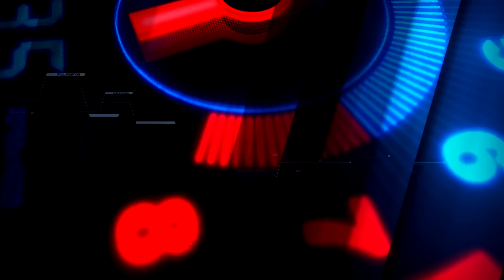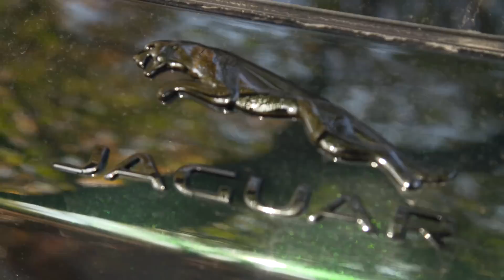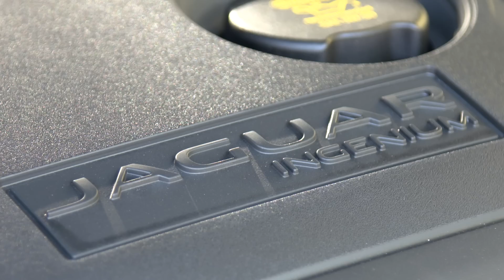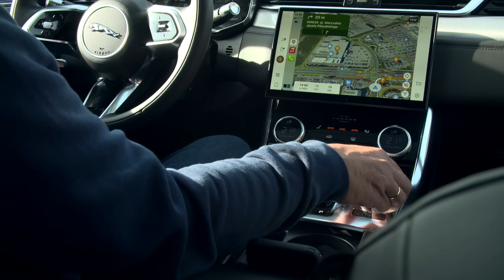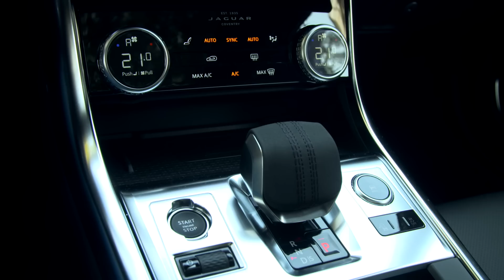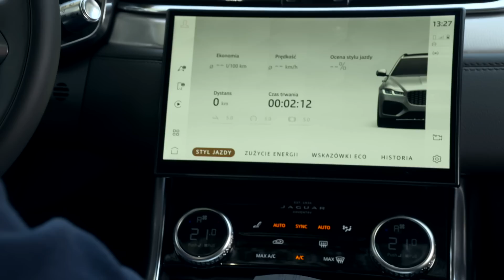JAGUAR XF SPORTBRAKE, czyli brytyjski klekot w kombi! | Kornacki Testuje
Jaguar XF Sportbrake to prawdziwy biały kruk. Spotkanie tego auta na drodze graniczy z cudem. W moim teście sprawdzam, dlaczego nikt tego wozu nie kupuje. Czy rzeczywiście coś z nim jest nie tak, czy głównie chodzi o obawy i uprzedzenia? Miłego odbioru!

Znajdź więcej na:
adamkornacki.pl